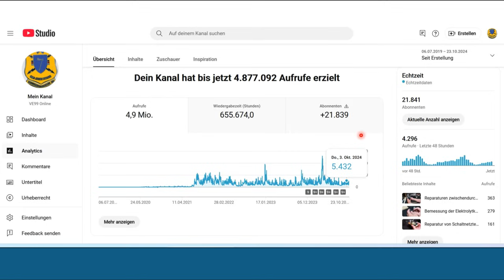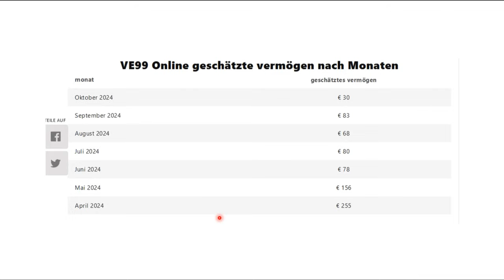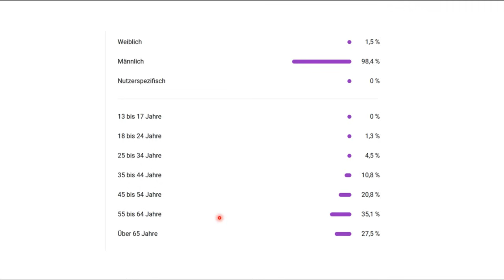Ich hätte viel Geld verdienen können, oder?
Erfahrungen aus 5 Jahren YouTube und ein Einblick in die Statistik.